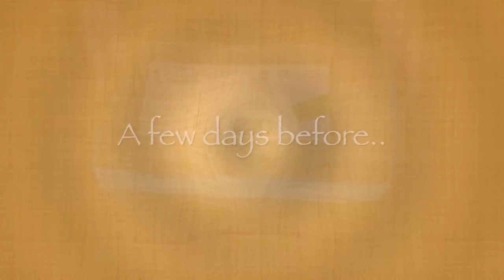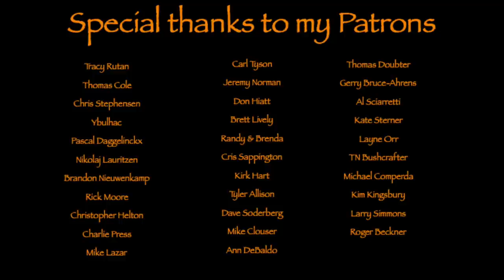Beech Forest Spring Hike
Wonderful day in a light-green beech forest, where I try my new throwing axe and just enjoy being alive and well.

Bags etc.

Tarp-hammock etc.